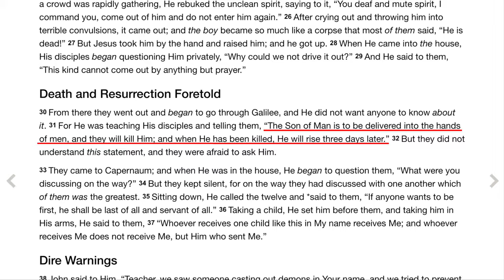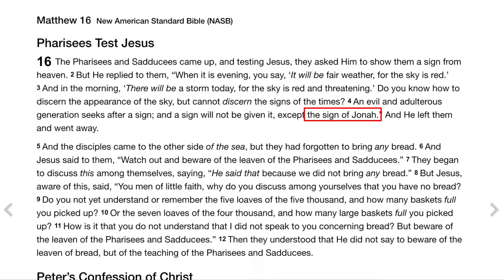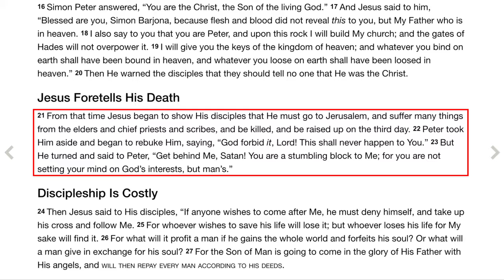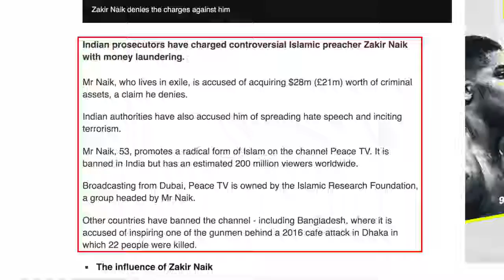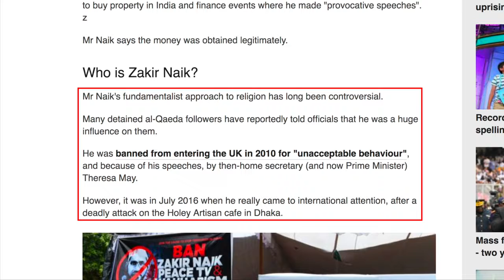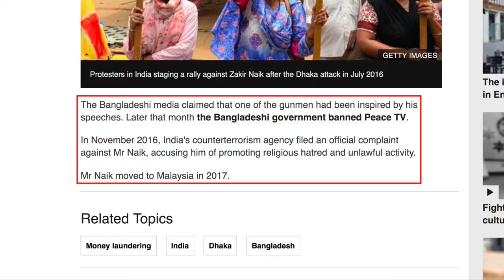Zakir Naik's Criminal Islamic Empire - Dr David Wood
Zakir Naik, whose preaching is banned in India, Bangladesh, Canada, and the United Kingdom, is the Founder and President of the Islamic Research Foundation (IRF). Naik has been accused of inciting terrorism and religious hatred, and he was recently charged with money laundering and of acquiring $28 million in criminal assets (2019). His channel, Peace TV, is banned in India, Bangladesh, and Sri Lanka. How can can a man who is considered by millions to be Islam's greatest apologist be the source of so much violence and criminal activity? David Wood of Acts 17 Apologetics discusses the issue.